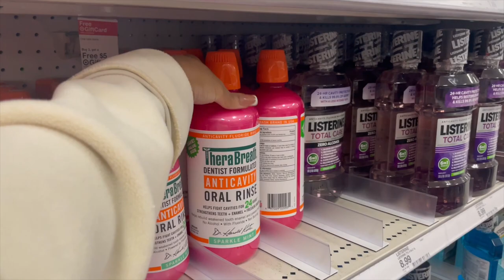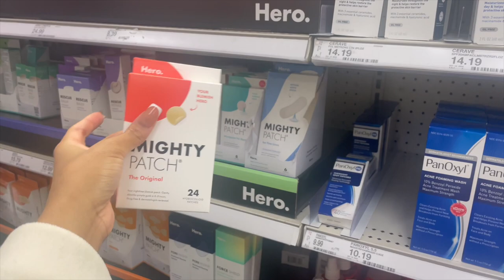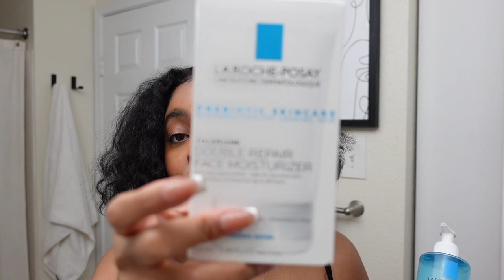A PRODUCTIVE DAY IN THE LIFE: HYGIENE SHOPPING HAUL, 75 SOFT WORKOUTS, SOLO DATE & MORE